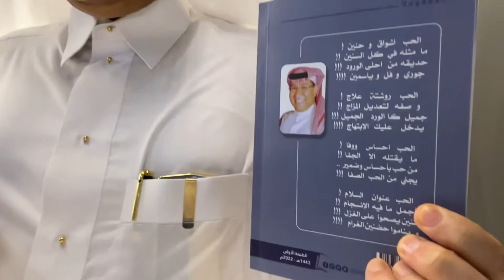الشاعر الغنائي محمد بن حسين | معرض المدينة المنورة للكتاب 2022